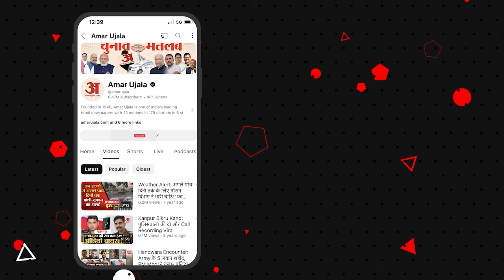Old Rajendra Nagar हादसे पर Sanjay Raut ने केंद्रीय सरकार को घेरा l Rau's IAS Coaching। Delhi News